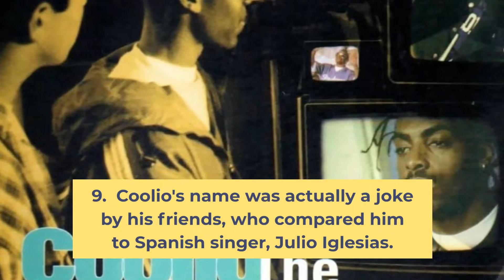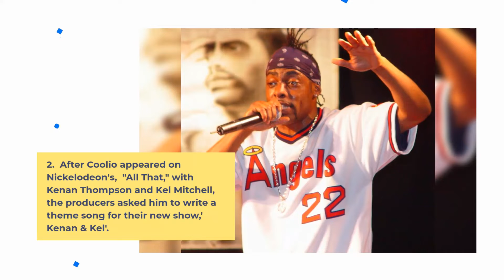10 Facts About Coolio | L.V. Gangster's Paradise Kenan Kel Mitchell Theme | Michelle Pfeiffer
Here are a few facts about California rapper Coolio, who unexpectedly died at the age of 59 coolio hiphopnews hiphop Coolio fantastic voyage, gangsters paradise, colio, Coolio songs

coolio
coolio dead
coolio dead at 59
coolio death
coolio kenan and kel
coolie kenan y kel
coolie death
coolie kenan and kel theme song
kenan and kel
coolio cause of death
coolio found dead
kenan and kel theme song
coolio gangsta's paradise
keenan & kel theme song
rip coolio
kenan and kel theme coolio
coolio kenan and kel theme song
coolio death news
coolie
did coolio die
kenan thompson coolio death
rapper coolio dies